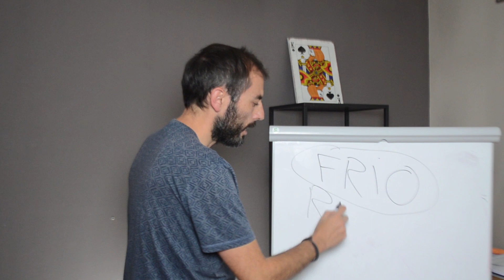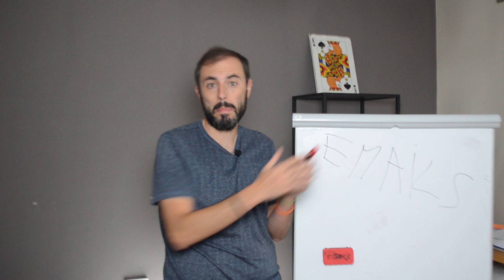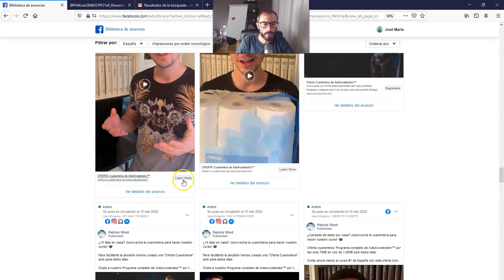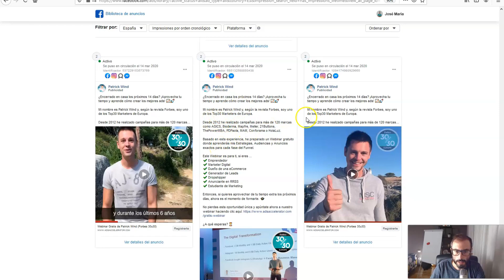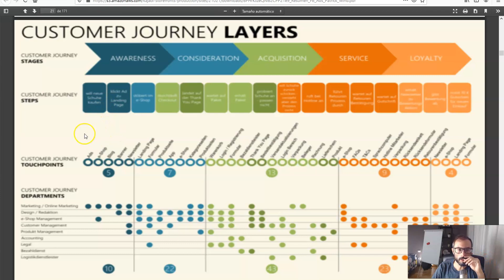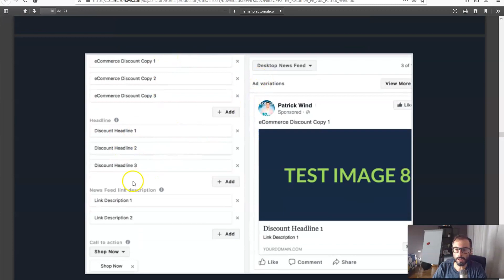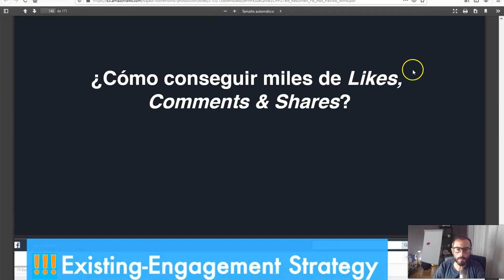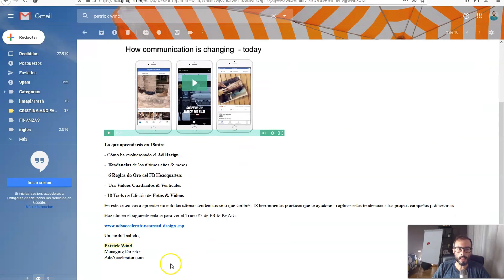🔴Qué es el [FUNNEL HACKING] Hackeando el🕵‍♀ Funnel de Patrick Wind 2ªPARTE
Hola de nuevo Media buyers y emprendedores en cuarentena.
En el video de hoy te enseño mas detenidamente que es el Funnel Hacking y voy a enseñarte los entresijos del funnel del gran Patrick Wind.